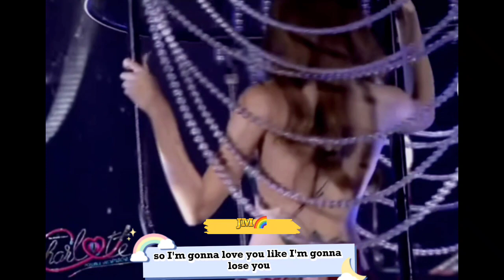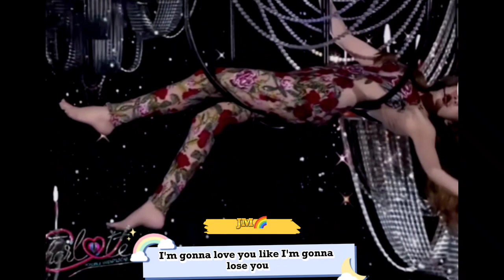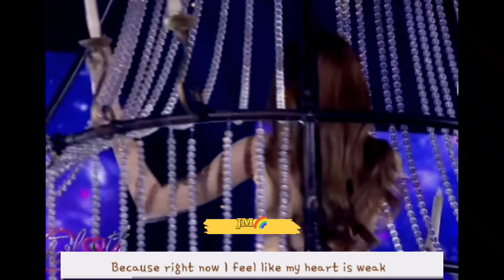CHARLOTTE CONCERT (PART 3) 3/31/2023